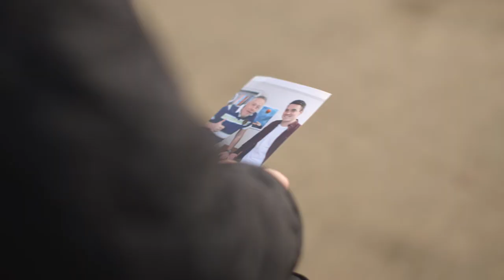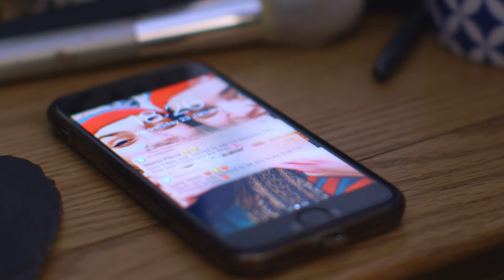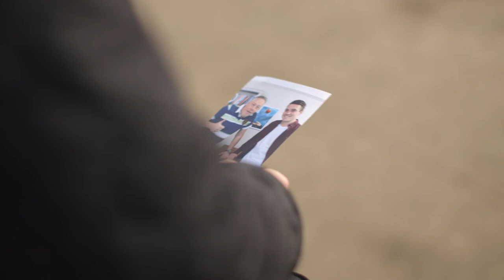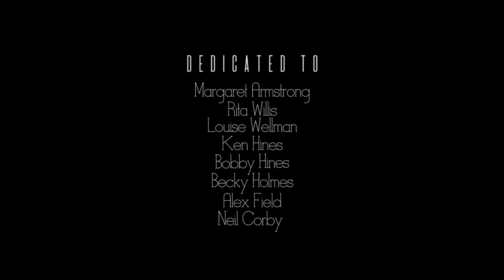All That's Left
Rupert Addington was the heart and soul of his family. However, when he dies unexpectedly, his wife and children struggle to adjust to life without him.

All That’s Left focuses on how grief can come in all shapes and sizes and that it is something we all must deal with at some stage in our lives. The short film begins to shine a light on how this struggle with loss is individual to us, and not something we all deal with in the same way. Although a tough topic, it is something we should not feel afraid or ashamed to talk about, whatever way it may be making us feel.

DEDICATED TO
Margaret Armstrong, Rita Willis, Louise Wellman, Ken Hines, Bobby Hines, Becky Holmes, Alex Field and Neil Corby.

Grant Davis as Rupert Addington
Sally Mortemore as Betty Addington
Matt Bentley as Samuel Addington
William Frazer as Toby Addington
Milly Roberts as Daisy Addington
A film by: Holly Willis
Director of Photography: Colleen Lee
Production Designer: Emma Holmes
Production Design Assistant: Gracie Slatter
Sound Recordists: Rhys Griffin & Bret Demmen
Sound Designer: Rhys Griffin
Composer: James Morris